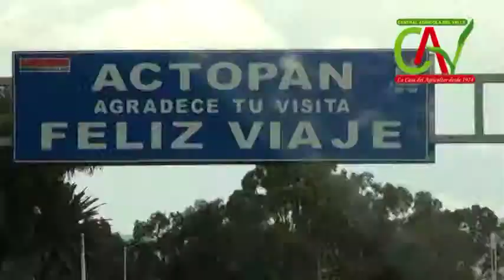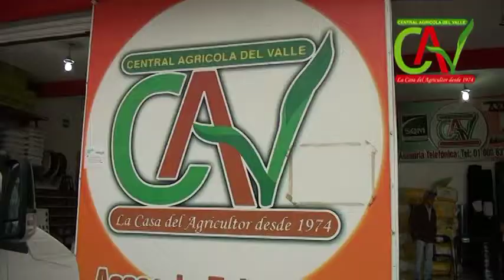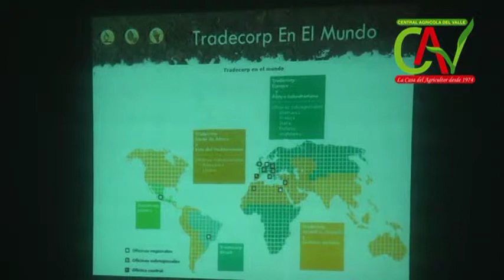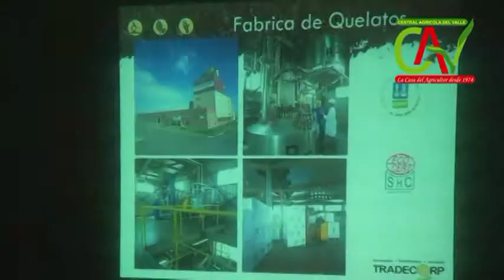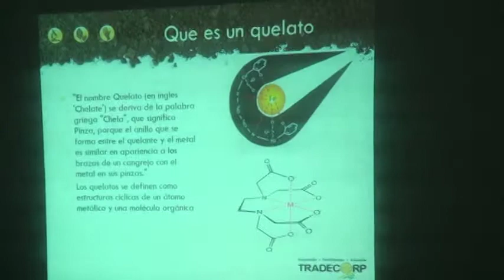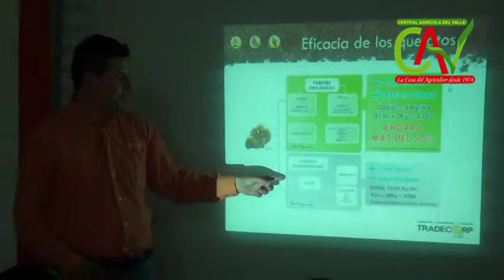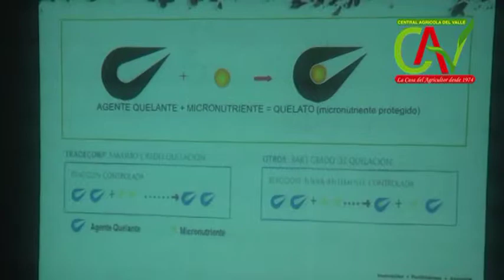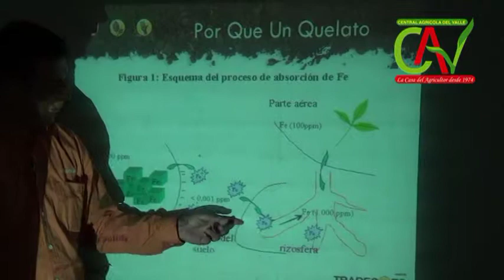CAV Tradecorp Tulancingo 01